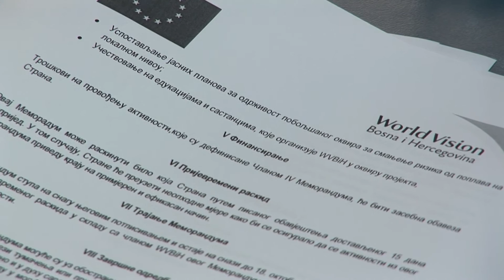МЕМОРАНДУМ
Начелник општине Петрово Озрен Петковић потписао је Меморандум о разумијевању са представницима организације "Ворлд вижн" у оквиру пројекта "Одрживи опоравак на локалном нивоу".
Овај пројекат ће у наредних дванаест мјесеци реализовати Ворлд вижн ради подршке опоравку локалних заједница које су биле погођене поплавама и клизиштима 2014. године и које су још под ризиком од ових и сличних непогода.
Укупна вриједност пројекта, кога финансира Европска унија је 220.000 евра, а овај износ ће бити распоређен на општину Петрово у Републици Српској, те Грачаницу, Сребреник, Лукавац, Сапну и Калесију у Федерацији Бе и Ха.

РТРС